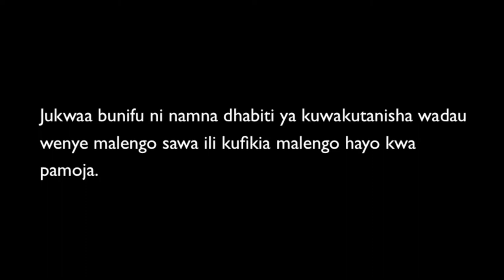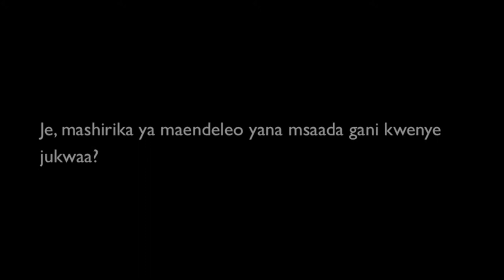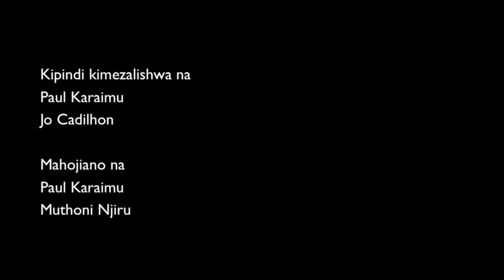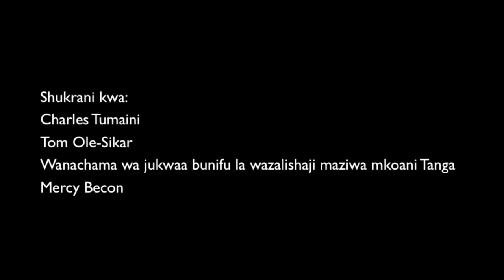Kuunda jukwaa bunifu la wazalishaji maziwa: Somo kutoka Tanzania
This is the Swahili (subtitles) version of the film 'Building a dairy innovation platform: Lessons from Tanzania'